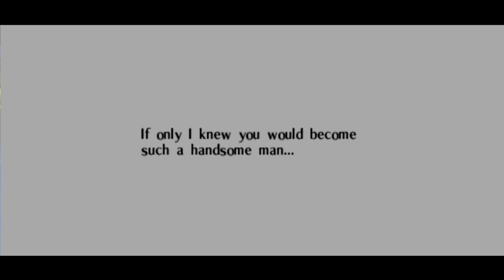Legend of Zelda - OOT (Episode 9) The Spirit Temple